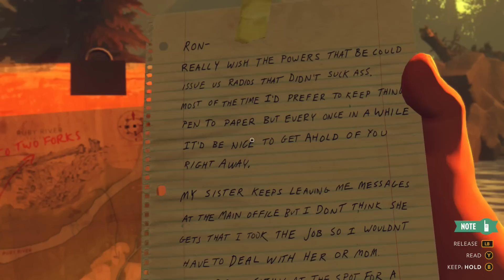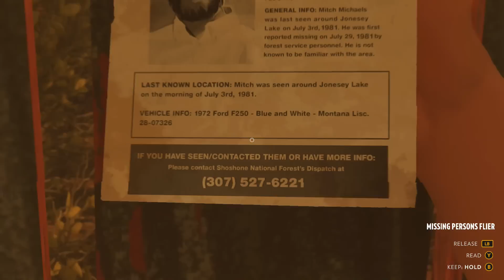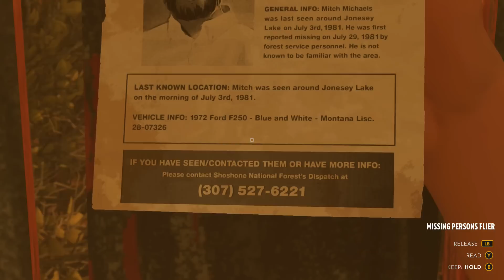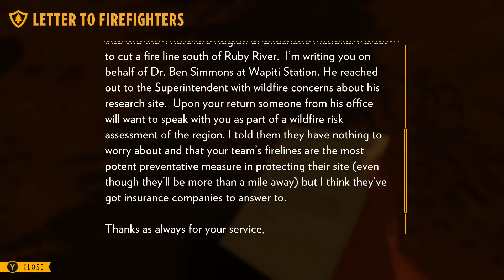FIREWATCH - 2 Girls 1 Let's Play Gameplay Part 6: Firefighters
Something doesn't add up.

Firewatch is a single-player first-person mystery set in the Wyoming wilderness. The year is 1989. You are a man named Henry who has retreated from his messy life to work as a fire lookout in the Wyoming wilderness. Perched high atop a mountain, it’s your job to look for smoke and keep the wilderness safe. An especially hot, dry summer has everyone on edge. Your supervisor Delilah is available to you at all times over a small, handheld radio—your only contact with the world you've left behind. But when something strange draws you out of your lookout tower and into the forest, you’ll explore a wild and unknown environment, facing questions and making choices that can build or destroy the only meaningful relationship you have.